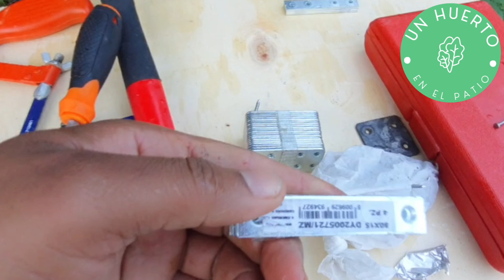COMO BLINDAR EL CERCADO DEL HUERTO Y REPARAR LA PUERTA DESDE SERO || UN HUERTO EN EL PATIO